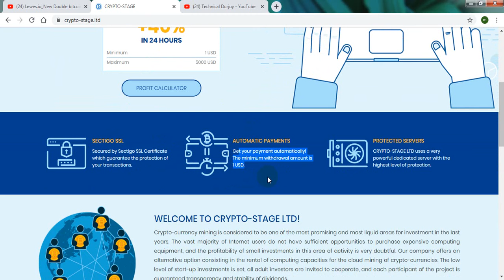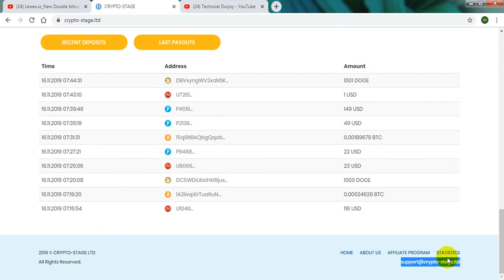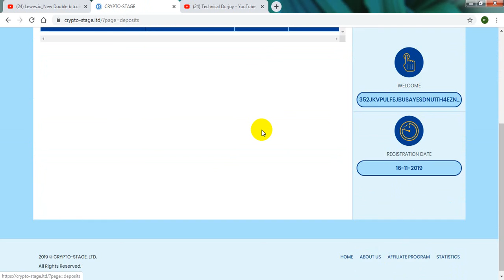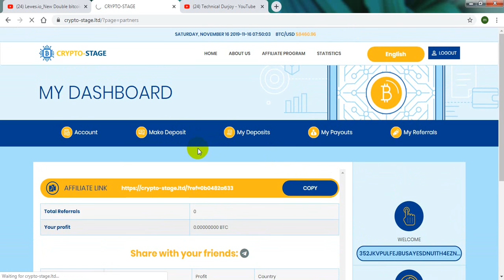CRYPTO-STAGE | New Double bitcoin Site_Live Deposit Proof _ +140% in 24 hours_ Free Eran Trick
crypto-stage new btc doubler site, eran $10 to $20 , invest 0.00005 and receive +140% in 24 hour , 100% light doubler site, 100% granted payment

crypto-stage
free-eran_trick